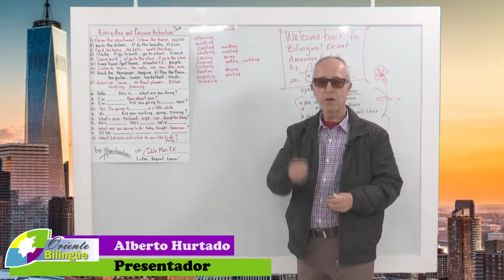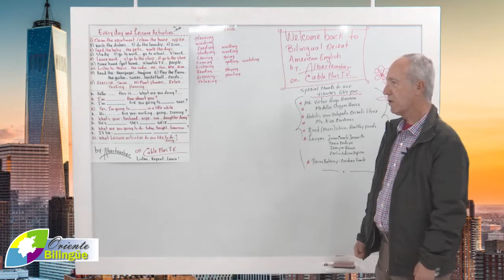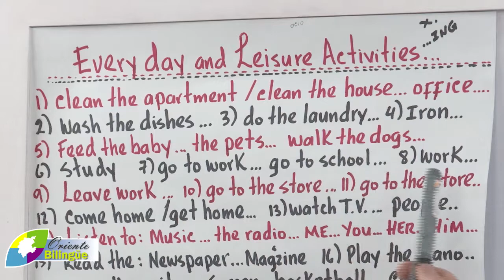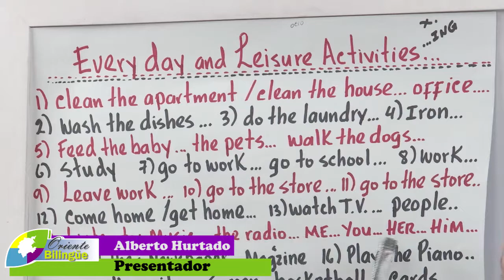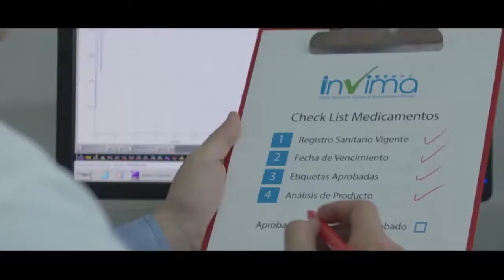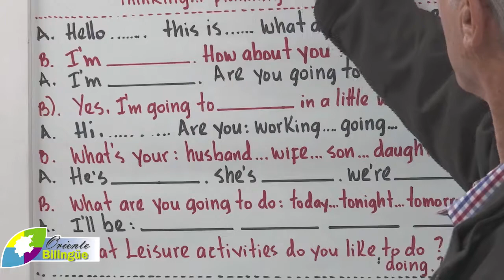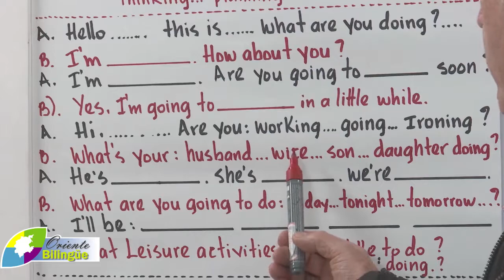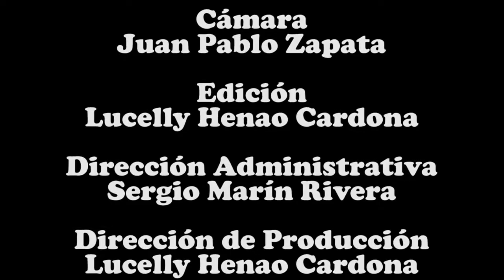98 ORIENTE BILINGUE 26 DE OCTUBRE 2018